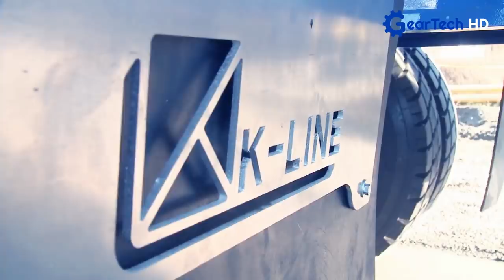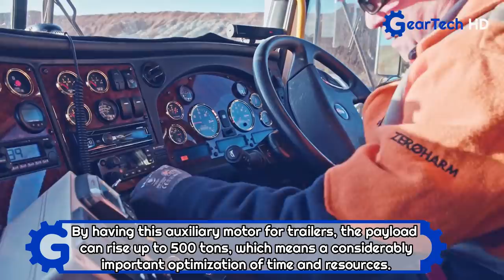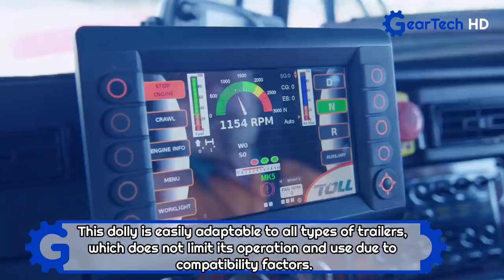The Most Advanced Side Tipper Road Trains you have to see ▶ Dual Power Truck System for 360 tons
ТОНАР
Web: tonar.info

▶ If you like the soundtrack used in the videos you can find it here, get a free month with this